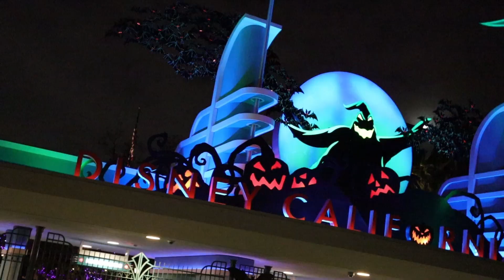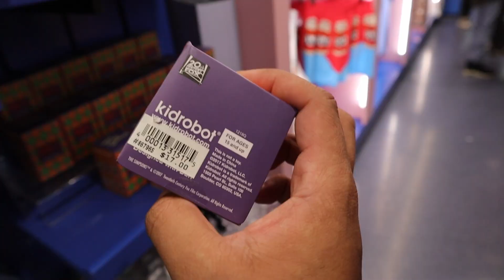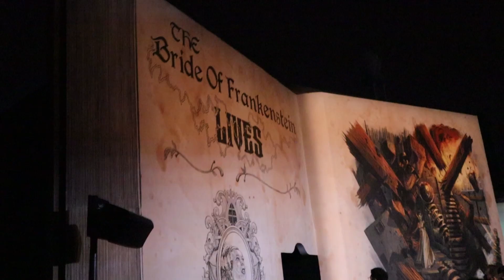THE LAST NIGHT OF HALLOWEEN HORROR NIGHTS 2021 AT UNIVERSAL STUDIOS HOLLYWOOD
Celebrating October 31rst at Universal Studios Hollywood, We were not going to miss the last night of HHN. We hope you all had a great Halloween! Thanks for tagging along all Spooky Season! See you at the parks!